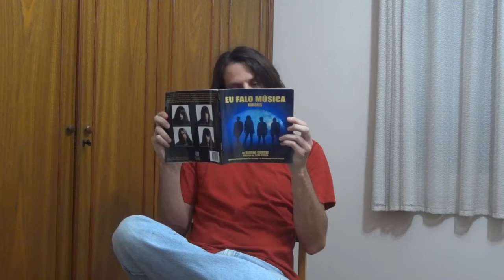END OF THE CENTURY 03-Danny Says - Ramones Bass Cover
Im Clark from Brasil. RAMONES is my favorite band ever.

Música Danny Says
Artista Ramones
Álbum End Of The Century
Licenciado para o YouTube por WMG (em nome de Warner Rhino Off Roster-Audio); PEDL, ASCAP, Warner Chappell e 1 associações de direitos musicais